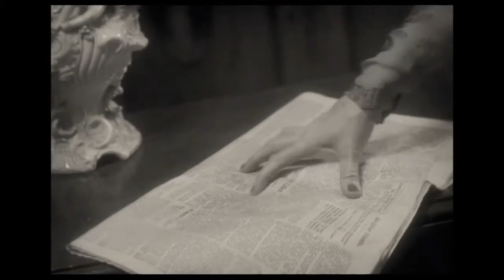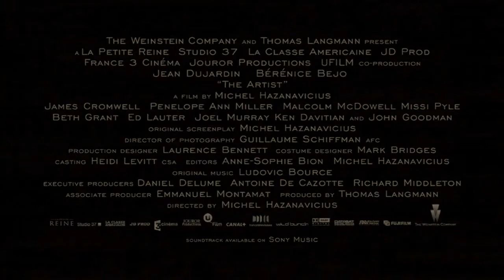The Artist - The official trailer 2012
Here you can see my friend Uggie, a cute Jack Russell Terrier.